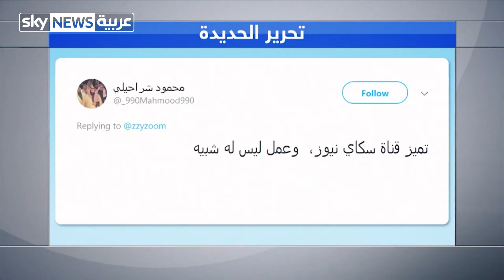تابعوا تغطية معارك الساحل الغربي في اليمن لحظة بلحظة مع شبكة مراسلي سكاي نيوز عربية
تابعوا تغطية معارك الساحل الغربي في اليمن لحظة بلحظة مع شبكة مراسلي سكاي نيوز عربية في الميدان